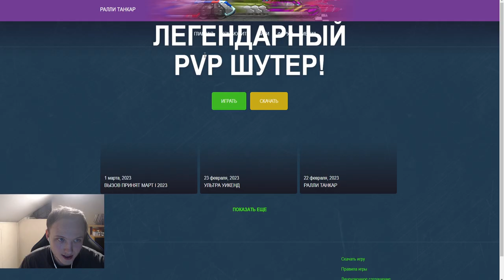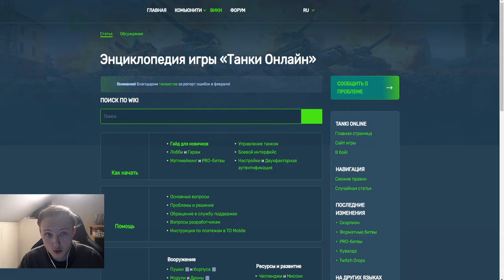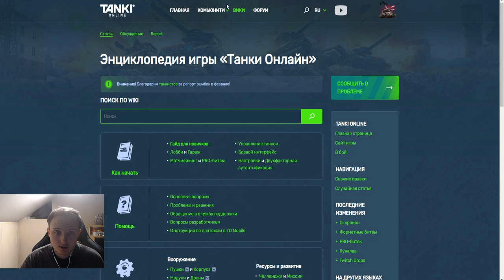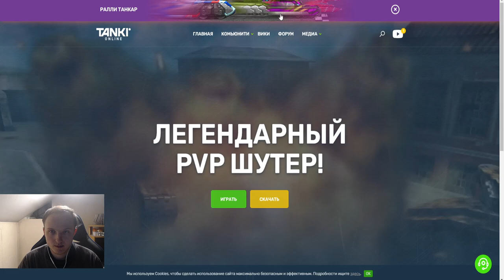ЧТО ОПЯТЬ ПРОИСХОДИТ С ИГРОЙ?! ВОЗВРАЩЕНИЕ ДДОС АТАК?! БУДЕТ ЛИ КОМПЕНСАЦИЯ В ТАНКАХ ОНЛАЙН